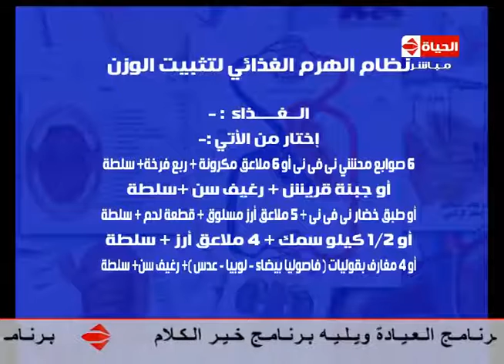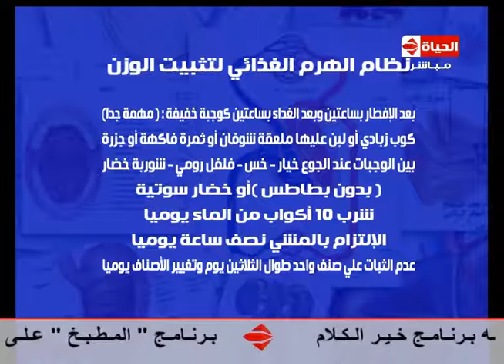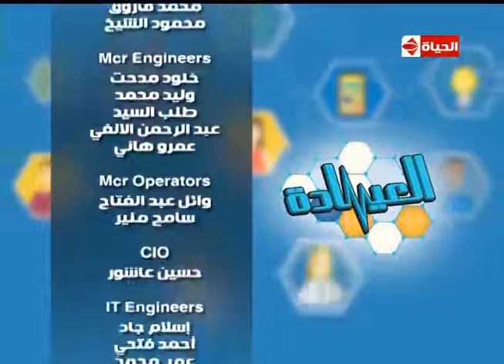العيادة - د/فادي ناجي أخصائي التغذية العلاجية - تثبيت الوزن - حلقة السبت 25-2-2017 TheClinic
برنامج العيادة برنامج طبي يقدمة عدد من الأطباء في جميع التخصصات للوقاية من المراض